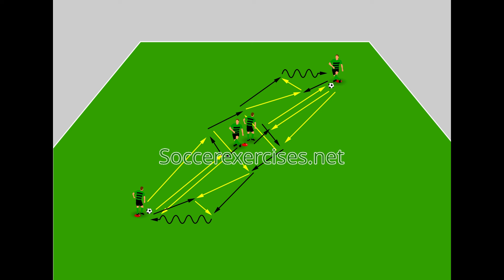Perfecting the pass: Skill building drill - Soccer Exercises # 293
Welcome to our detailed training video on Perfecting the Pass: Skill Building Drill! This exercise is specifically designed to help football players enhance their passing technique, accuracy, and overall ball control.

Drill Breakdown:

Introduction: Discover the importance of precise passing in football and how mastering this skill can elevate your game. Learn about the objectives and benefits of the skill-building drill.

Setup: Get insights into the setup required for the drill, including player positions, necessary equipment, and space configuration.

Execution: Follow step-by-step instructions on how to perform the passing drill. Focus on key elements such as body positioning, foot placement, and follow-through to ensure accurate and powerful passes.

Technique Improvement: Learn specific techniques to improve your passing under various conditions, such as when under pressure, making long passes, and executing one-touch passes.

Variations and Progressions: Explore different variations and progressions of the drill to keep training challenging and engaging. Adapt these variations to match different skill levels and game situations.

Coaching Tips: Benefit from expert coaching tips to refine your passing skills. Learn how to identify and correct common mistakes, and receive advice on how to develop consistency and confidence in your passing.

By incorporating this skill-building drill into your regular training sessions, you will improve your passing accuracy, enhance your ability to maintain possession, and become a more effective and reliable player on the field.

We create the Perfecting the pass: Skill building drill in a 2D and 3D animation to make the soccer exercise as clear as possible. In this way, everyone can perform the Perfecting the pass: Skill building drill.